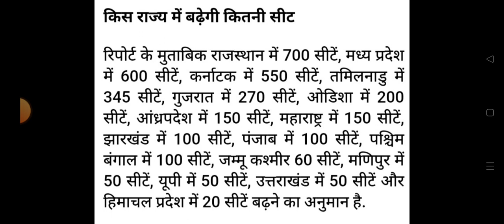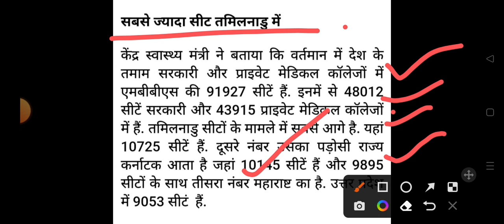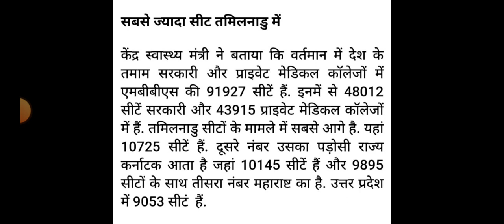नीट result से पहले students को मिला यह खास तोहफा | good news for neet ug | neet UG latest update